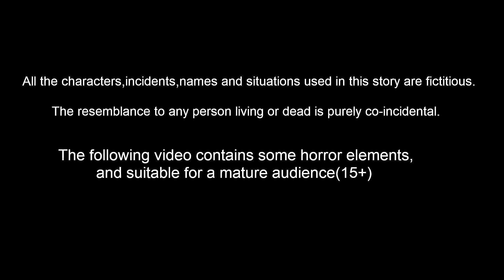మంచి సవతి తల్లి | Telugu kathalu | Telugu Stories |Bedtime Dreams Telugu | Kattapa kathalu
మంచి సవతి తల్లి  | Telugu Stories- Bedtime Dreams Telugu | Stories in Telugu- Kattapa kathalu

సవతి కూతురు Step Daughter: https ://youtu.be/T0e0DftlVkA